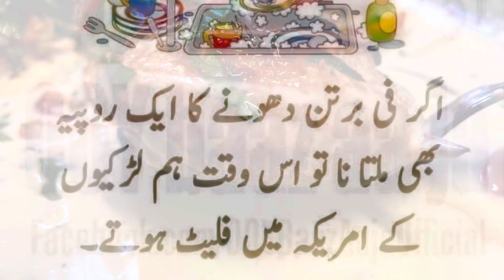Dahi Bary/Bhalla , Maash ki Daal Vada Recipe (4K)ماش کی ڈال کی بھللے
Dahi vada is a type of chaat originating from Pakistan and popular throughout South Asia.
It is prepared by soaking vadas (fried lentils balls) in lightly spiced yogurt.